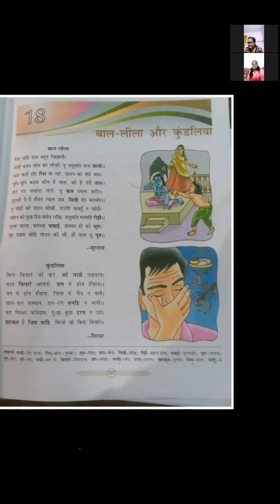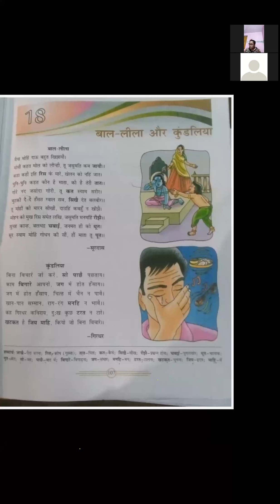Hindi VII C+D By Mr. Amit Verma Date 05-01-2022